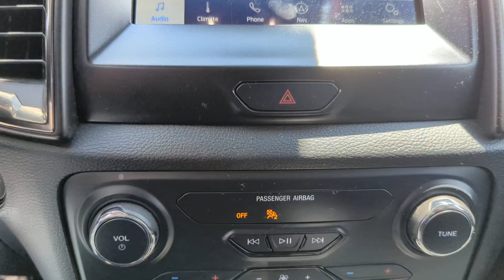2021 Ford Ranger Greensburg, Batesville, North Vernon, Columbus, Rushville, 23F45A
Black Used 2021 Ford Ranger Lariat available in 2010 N Lincoln Street, Greensburg, Indiana at Russ Hubler Ford. Servicing the Greensburg, Batesville, North Vernon, Columbus, Rushville, IN area.

Ranger Lariat
2021 Ford Ranger Lariat - Stock#: 23F45A

*** NUMEROUS SAFETY FEATURES INCLUDING A REAR BACK-UP CAMERA FORWARD SENSING STEERING AND ADAPTIVE CRUISE CONTROL *** *** PREMIUM B&O AUDIO SYSTEM *** *** SIRIUS-XM RADIO *** *** SYNC3 ENTERTAINMENT *** *** HEATED LEATHER SEATS *** *** TOW PACKAGE *** *** REMOTE START *** *** EXTENDED FINANCE TERMS AVAILABLE (WITH APPROVED CREDIT) *** *** NO CASH DOWN FINANCING AVAILABLE (WITH APPROVED CREDIT) *** ABS brakes Adaptive Cruise Control Class IV Trailer Hitch Receiver Electronic Stability Control Exterior parking camera rear: With Dynamic Hitch Assist Forward Sensing System Front dual zone A/C Heated front seats Low tire pressure warning Power driver seat Power passenger seat Radio: B&O Sound System by Bang & Olufsen Remote keyless entry Remote Start SiriusXM Satellite Radio Soft Folding Tonneau Box Cover Speed-sensing steering Steering wheel mounted audio controls SYNC 3 SYNC 3/Apple CarPlay/Android Auto Tough Bed Spray-In Bedliner Traction control Wheels: 17 Magnetic Painted Aluminum Sport.brbrShadow Black Metallic 2021 Ford Ranger Lariat 4WD 10-Speed Automatic EcoBoost 2.3L I4 GTDi DOHC Turbocharged VCTbrbrbrCome visit Russ Hubler Ford at 2010 N. Lincoln in Greensburg. Weve still got a lot of the awesome people working here that worked for Don Meyer Ford...just under new ownership now. The Hubler Family has been serving central Indiana for decades and strives to provide outstanding customer service and an enjoyable purchase experience for everyone. We look forward to seeing you soon.
AM/FM radio: SiriusXM|AM/FM Stereo|Radio: B&O Sound System by Bang & Olufsen|SiriusXM Satellite Radio|Air Conditioning|Automatic temperature control|Front dual zone A/C|Rear window defroster|Forward Sensing System|Power driver seat|Power steering|Power windows|Remote keyless entry|Remote Start|Steering wheel mounted audio controls|Speed-sensing steering|Traction control|4-Wheel Disc Brakes|ABS brakes|Dual front impact airbags|Dual front side impact airbags|Emergency communication system: SYNC 3 911 Assist|Front anti-roll bar|Front wheel independent suspension|Low tire pressure warning|Occupant sensing airbag|Overhead airbag|Tough Bed Spray-In Bedliner|Brake assist|Electronic Stability Control|Exterior parking camera rear: With Dynamic Hitch Assist|Auto High-beam Headlights|Delay-off headlights|Front fog lights|Fully automatic headlights|Panic alarm|Security system|Adaptive Cruise Control|Speed control|Bumpers: body-color|Heated door mirrors|Power door mirrors|Rear step bumper|Turn signal indicator mirrors|Auto-dimming Rear-View mirror|Compass|Driver door bin|Driver vanity mirror|Front Heated Leather-Trimmed Bucket Seats|Front reading lights|Garage door transmitter|Illuminated entry|Leather Shift Knob|Leather steering wheel|Outside temperature display|Overhead console|Passenger vanity mirror|Rear reading lights|Rear seat center armrest|SYNC 3|SYNC 3/Apple CarPlay/Android Auto|Telescoping steering wheel|Tilt steering wheel|Trip computer|Voltmeter|Front Bucket Seats|Front Center Armrest|Heated front seats|Power passenger seat|Passenger door bin|Soft Folding Tonneau Box Cover|Class IV Trailer Hitch Receiver|Wheels: 17 Magnetic Painted Aluminum Sport|Wheels: 18 Machined Alum w/Stealth Gray Pockets|Variably intermittent wipers|3.73 Axle Ratio|*** NUMEROUS SAFETY FEATURES INCLUDING A REAR BACK-UP CAMERA, FORWARD SENSING STEERING, AND ADAPTIVE CRUISE CONTROL ***|*** PREMIUM B&O AUDIO SYSTEM ***|*** SIRIUS-XM RADIO ***|*** SYNC3 ENTERTAINMENT ***|*** HEATED LEATHER SEATS ***|*** TOW PACKAGE ***|*** REMOTE START ***|*** EXTENDED FINANCE TERMS AVAILABLE (WITH APPROVED CREDIT) ***|*** NO CASH DOWN FINANCING AVAILABLE (WITH APPROVED CREDIT) ***